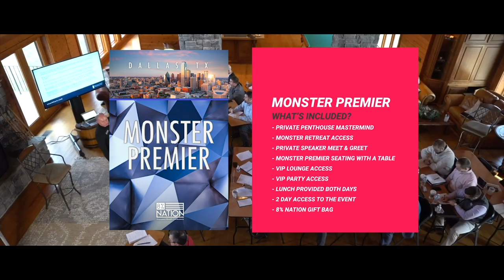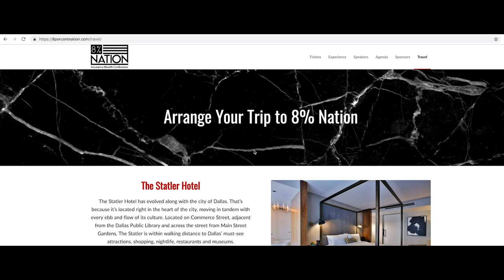Everything You NEED To Know About 8% Nation Conference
In today's episode of 8% Club, Cody Askins tells you everything you need to know about the upcoming 8% Nation Insurance Wealth Conference in Dallas, TX - July 26th & 27th.

✅ VIP Seating
✅ Acess To The VIP Lounge
✅ Acess To The VIP Party
✅ Lunch Provided Both Days
✅ 8% Nation Gift Bag

(or call in at 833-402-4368)